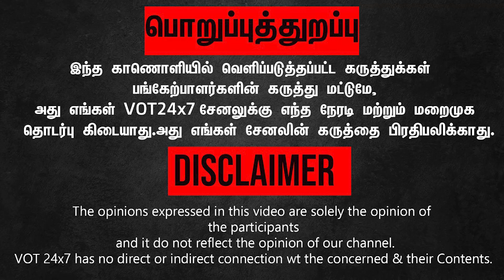Piyush Manush Speech | என்னாயா பெனாத்துறீங்க. .! Thanjavur (Ariyalur) student Incident | Annamalai